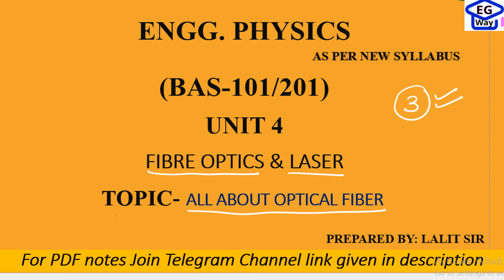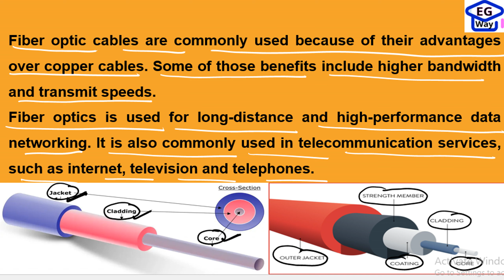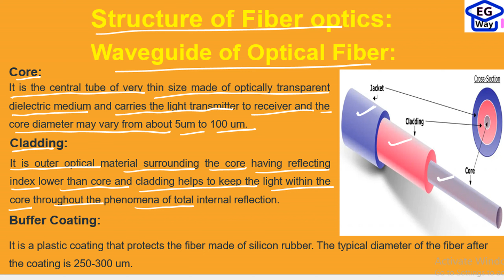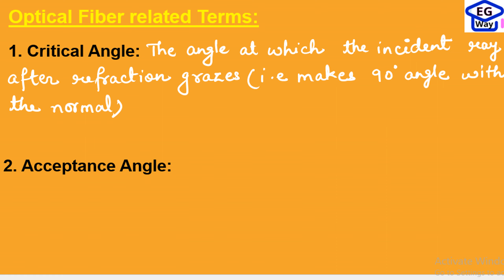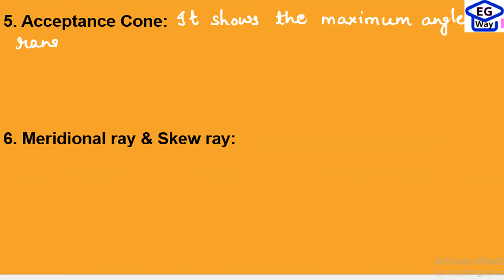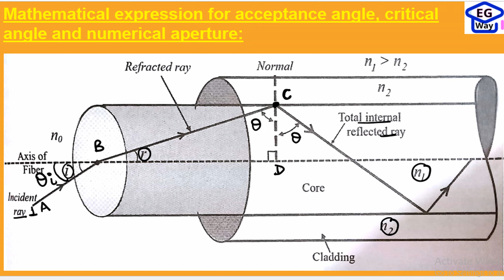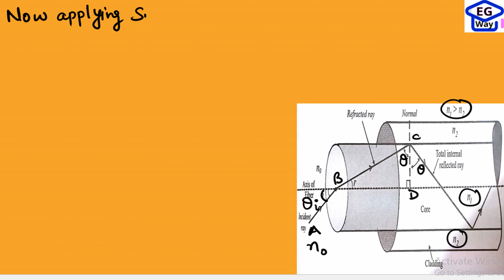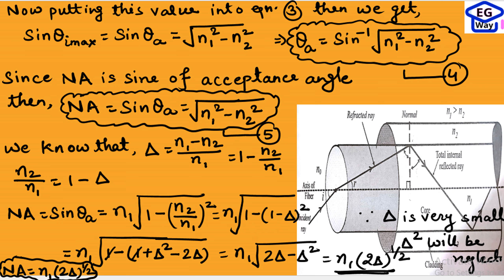Unit 4th L4.1 All about Optical fiber | Engg. Physics by Lalit sir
What is optical fiber?
What is working principal of optical fiber?
What is Total internal reflection?
What is TIR?
What are necessary conditions for getting TIR?
What are the advantages of optical fiber?
What is acceptance angle?
What is numerical aperture?
What is acceptance cone?
What is critical angle?
With the help of a well-labelled diagram, name the components of an optical fibre.
What is an optical fibre? How does a light signal propagate through it?
What do you mean by acceptance angle and numerical aperture? Derive the expressions for acceptance angle and numerical aperture.
What do you mean by acceptance angle and cone for an optical fiber?
Explain acceptance angle and acceptance cone of a fiber? Define numerical aperture.
Explain the propagation mechanism of optical fiber.
Develop the expressions for acceptance angle and numerical aperture of an optical fiber.
Unit 4th: Fibre optics and Laser
Fibre Optics: Principle and construction of optical fiber, Acceptance angle, Numerical aperture, Acceptance cone, Step index and graded index fibers, Fiber optic communication principle, Attenuation, Dispersion, Application of fiber.
Laser: Absorption of radiation, Spontaneous and stimulated emission of radiation, Population inversion, Einstein’s Coefficients, Principles of laser action, Solid state Laser (Ruby laser) and Gas Laser (He-Ne laser), Laser applications.